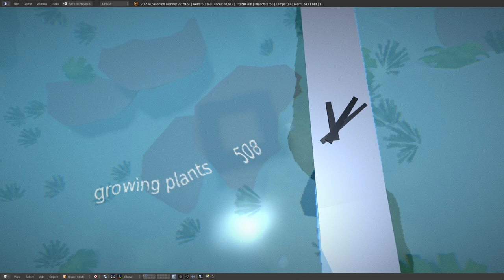bgmc 30 003 loading screen